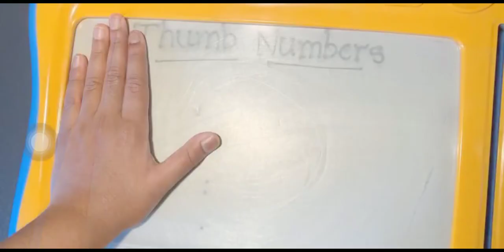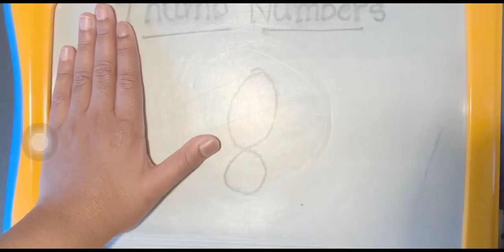Thumb Numbers|Teaching numbers to Toddlers|Easy step to teach numbers 1to10|Quick Trick|Laksh Taksh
Welcome to LakshTaksh Channel

One who teach numbers to kids, this video is very helpful.Using figure, writing the numbers, especially thumb.

Thanks to Sonu Anna.

 Dear All,

I am Suma G Raju an engineer by profession and mother of 2 kids(Laksh Taksh). On my channel, you will find Kids activities,Art & Craft,Home decor,Foodii etc.. Enjoy sharing parts of our life with you!  Thanks so much for being a part of my channel.

- Suvrana's recipe (Laksh Taksh Grandmother)

Laksh

 🙏ಧನ್ಯವಾದಗಳು.

For your queries:

For your queries:
Thumb Numbers /Teaching numbers to Toddlers/Quick Trick
teach numbers to kids
Learn Numbers For Kids | Counting Numbers 1 - 10 | Learn To Write Numbers
How to teach numbers
Teaching Numbers Learners How to Teach Numbers to Kindergarten Young Learners
The Pre School Video learning is specially designed for kids to help them learn easily. Easy steps to teach numbers 1 to 10.Quick Trick.
Numbers 1 to 10 | Let’s Learn Numbers | Numbers| Count Numbers | Pre School Junior
How to Teach Numbers (1-10) to Kids|  Easy & Fun Activities